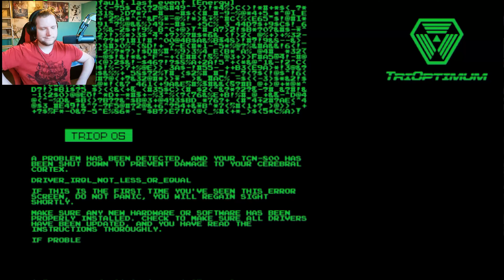I like Chess | System Shock Remastered | Part 9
But I'm not good at it given it's been years since I played it